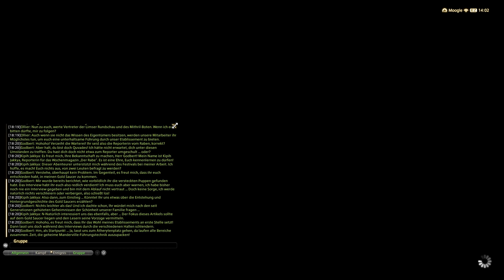FFXIV Final Fantasy XIV Endwalker Event Gold Saucer Festival 2023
Let's Play Final Fantasy XIV: A Realm Reborn + Heavensward + Sormblood+ Shadowbringers+Endwalker
Wir werden uns auf den Weg machen von einem kleinen Abenteurer um ein großer Held zu werden.
Wir werden die Hauptstory unseres Abenteuers mit erleben und wie er seine Kampfkunst erweitert
und in den Job eines Dragoons aufsteigt.